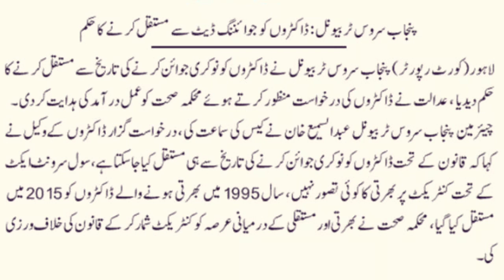Punjab service tribunal big order by daily nts and ppsc jobs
Government employees news salary ll date of joining regulation